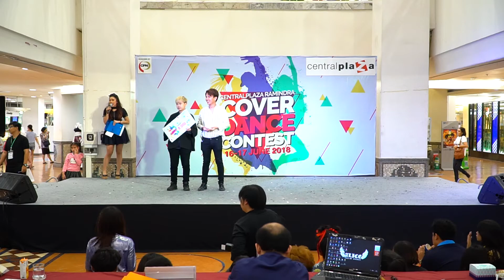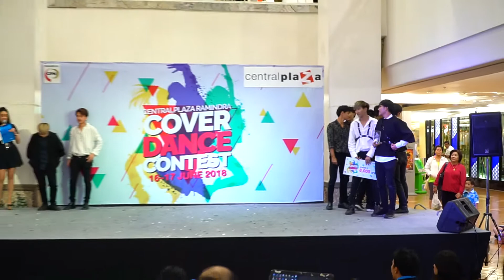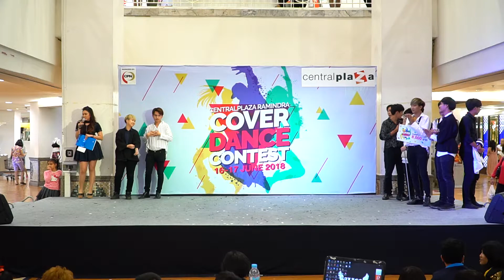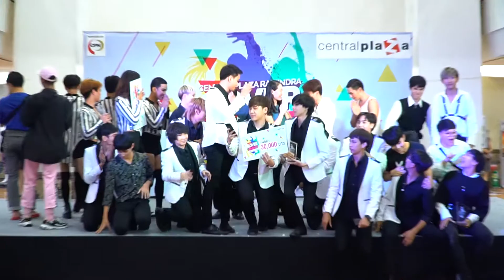180617 【Award Announcement】 @ Centralplaza Ramindra Cover Dance Contest 2018(FINAL)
..Award Announcement..
Second Runner-up = "Mister Tarn"
First Runner-up = "Fellow Survival"
The Winner = "The Dazzlers"
Centralplaza Ramindra Cover Dance Contest 2018(FINAL Round)
Cam by Mimpool~🐝